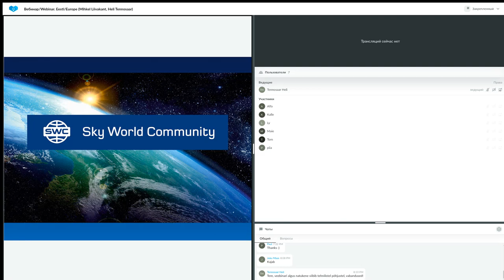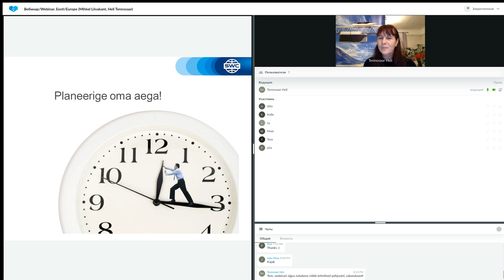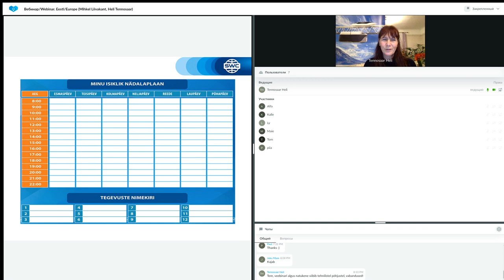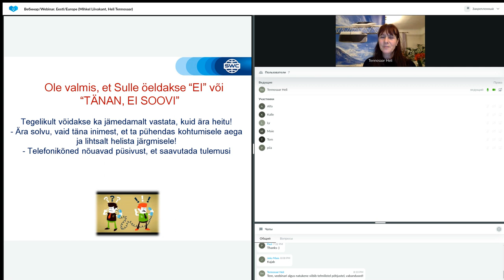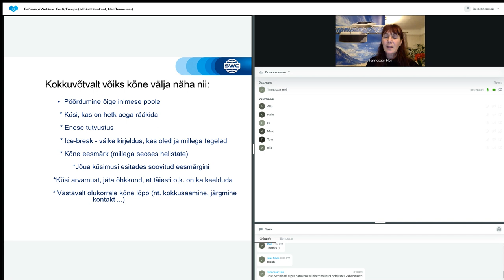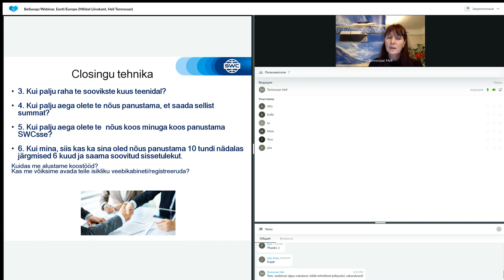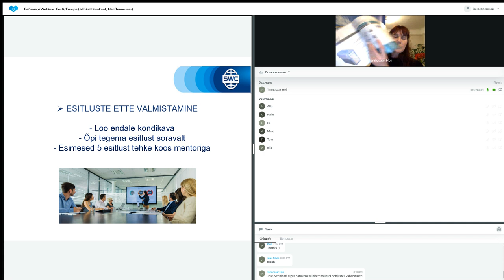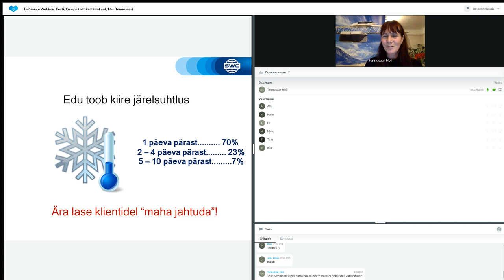Dubleerimine: eduka äri ehitamise süsteem 12.03.2023. Esitleja: Heli Tennosaar.